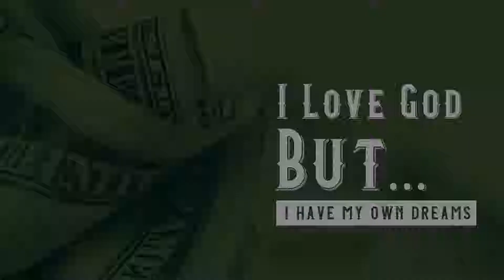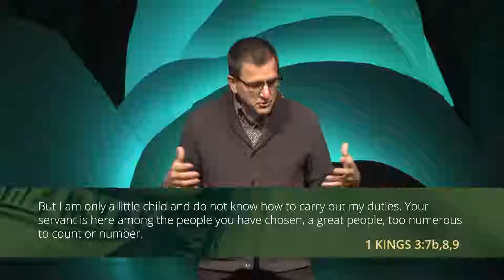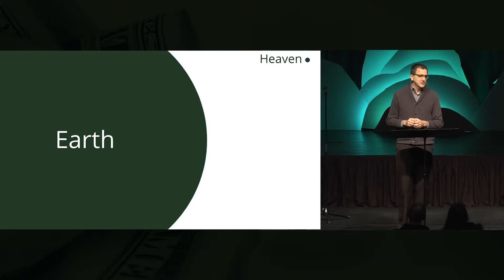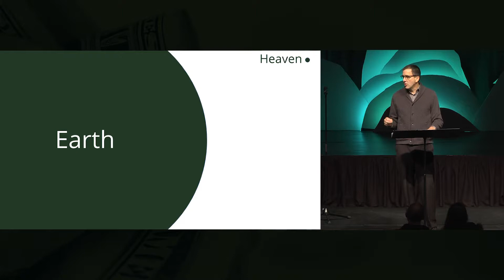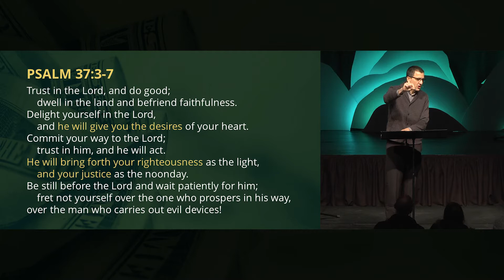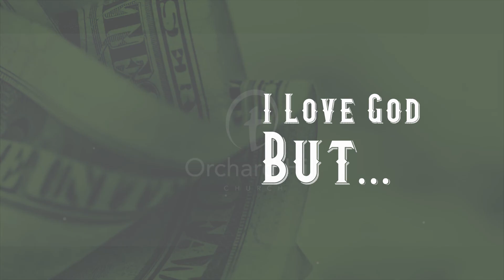I Love God But... I Have Dreams - Kurt Vander Wiel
Jesus wants to lead  in all the areas of our lives.  He wants to influence the way we think about things and the way we live.  He wants us to align our story with His grand story.

One of the places where this is difficult for many of us, and often we make excuses for not following Him, is in the area of our money and resources.  Jesus had so much to say about how we save, how we spend and how we give our money.  During this series we will be focusing upon God’s story of our resources so that we can better align with his story.  Aligning with God’s story of money will help us find peace, joy and generosity.

Beginning in January 2019, Orchard will offer a financial course called Peace University which will people take the practical steps needed to find peace, joy in this important area.